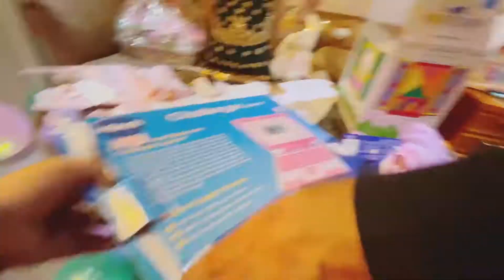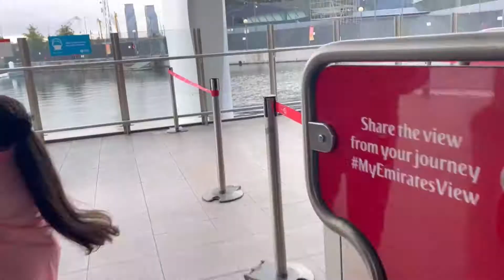Natasha Ki Vines:Sunborn Yacht Hotel London: Birthday Celebration: London Emirates Cable Car Riding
Natasha Ke Vines
emirates cable car london,
emirates cable car london at night,
emirates cable car review,
emirates cable car night,
emirates cable car at night,
emirates cable car at the o2,
emirates cable car excel,
emirates cable car flight simulator,
emirates greenwich cable car,
emirates cable car history,
emirates cable car inside,
emirates cable car journey,
emirates cable car london video,
emirates airlines cable car london skyline aerial view,
emirates cable car opening,
emirates cable car simulator,
emirates cable car view,
emirates cable car video,
emirates cable car youtube
sunborn yacht hotel london,
sunborn yacht hotel london rooms,
sunborn yacht hotel excel,
the sunborn yacht hotel,
sunborn yacht hotel youtube
trafalgar square london,
trafalgar square fan zone,
trafalgar square pigeons,
trafalgar square live cam,
trafalgar square live stream,
trafalgar square lions,
trafalgar square at night,
trafalgar square alvaro ojeda,
trafalgar square at christmas,
trafalgar square bus,
trafalgar square big screen,
trafalgar square birds,
trafalgar square concert,
trafalgar square england,
trafalgar square england fans,
trafalgar square eid,
trafalgar square history,
trafalgar square hawk,
trafalgar square in london,
trafalgar square is in the heart of london.landseer lions,
trafalgar square news,
trafalgar square now,
trafalgar square pink,
trafalgar square station